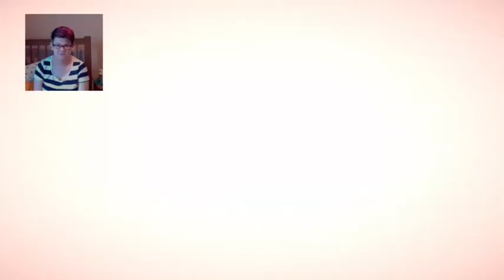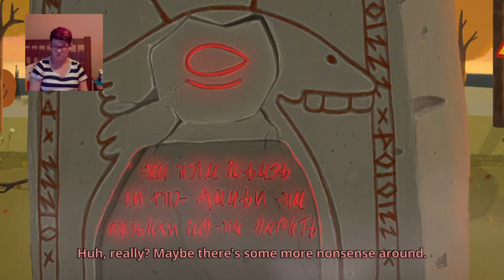A New Adventure with Little Misfortune! Part 1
Some dark themes. TW: suicide. This is hilarious but dark. No jump scares. No spoilers.